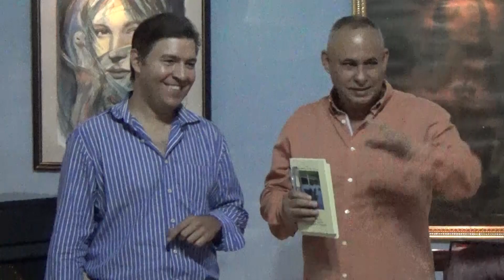Anuncian concierto especial por 101 años de Carilda y 160 del teatro Sauto